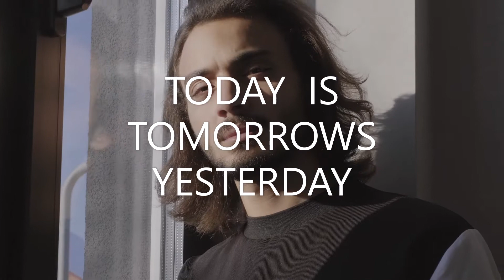self help, self motivation, INSPIRATIONAL & MOTIVATIONAL for men & women Self improvement Wellness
YOUR LIFE MATTERS The truth is your life is the most important life. Our top priority should be ourselves. The healthier and happier we become, the more positive our surrounding environments will become. Never forget. THE POWER OF YOU
                                  YOUR FUTURE STARTS EVERYDAY